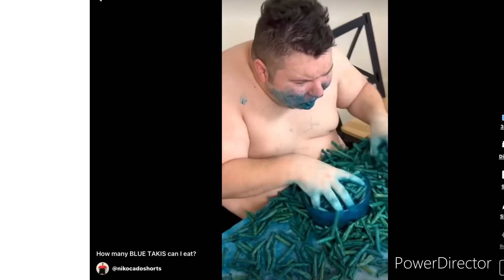Jimmy’s Chores-400 subscriber special ￼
This is a nice mile stone.